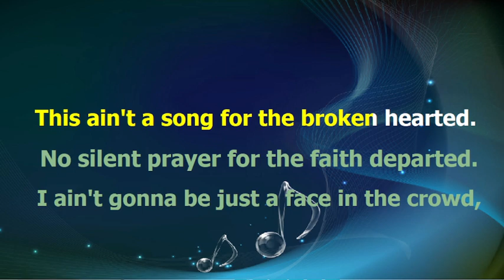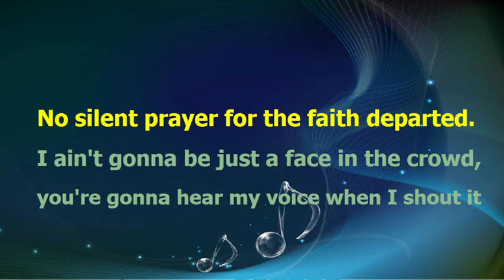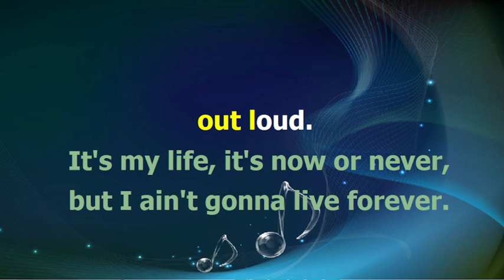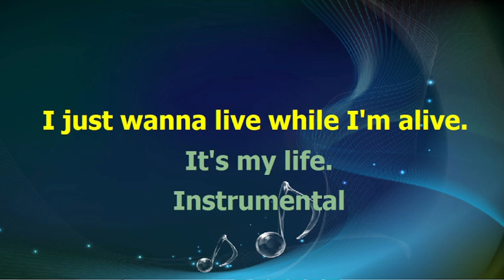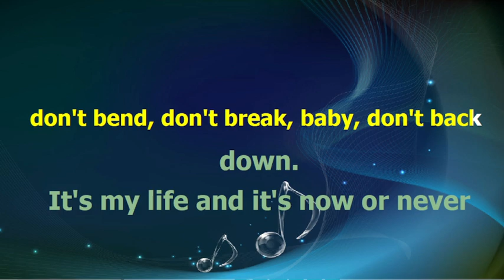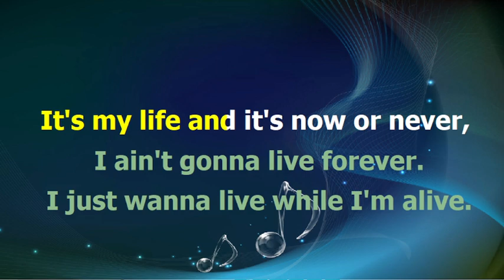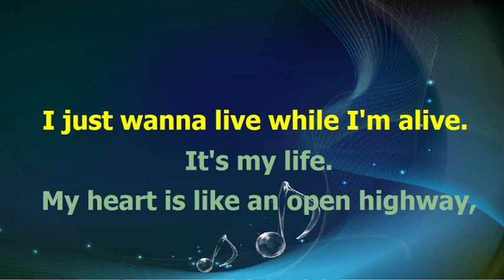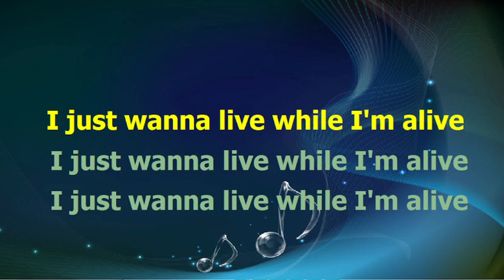Bon Jovi - IT'S MY LIFE - karaoke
base midi karaoke testo accordi video